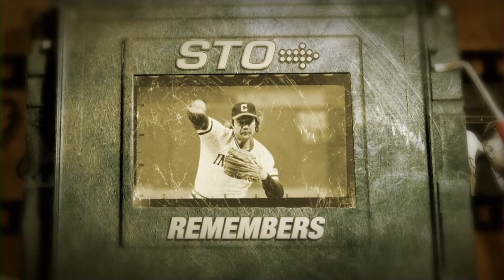STO Remembers 1981